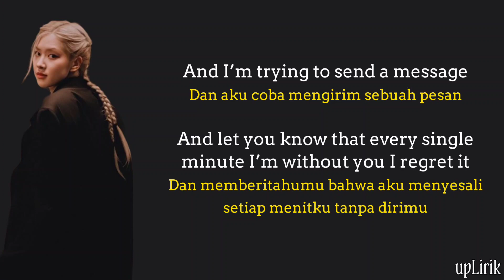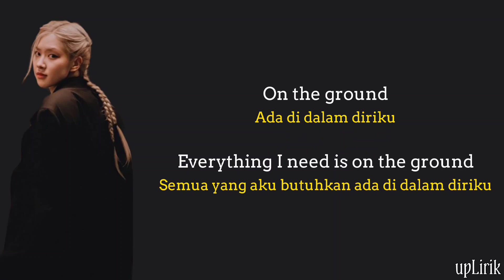ROSÉ (Blackpink) - On The Ground (Lirik dan Terjemahan)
Penyanyi : ROSÉ
Judul : On The Ground

Lirik:

It's funny when you want it
Suddenly you have it

I've been thinking back on you and I

Look at me, I'm never coming down

Just to get high just to realize

(Yeah what goes up it must come down)

But I've been waking up with your voice in my head
And I'm trying to send a message
And let you know that every single minute
I'm without you, I regret it

I worked my whole life

Just drove by your house
So far from you now

Terima Kasih.